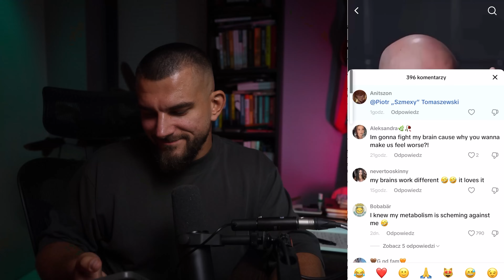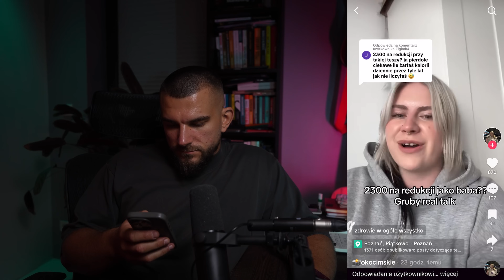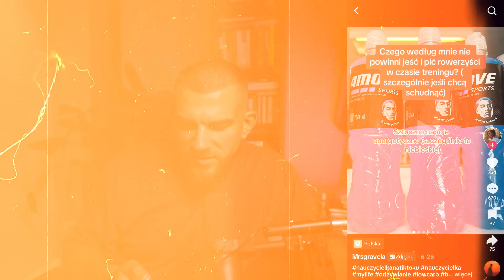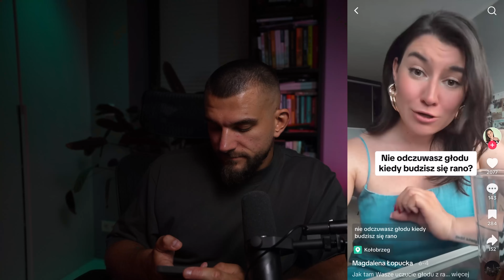SZMEXY VS TIKTOK - Oglądam Fit TikToki *Chleb Znowu Atakuje*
W dzisiejszym odcinku "SZMEXY VS TIKTOK" komentuję popularne fit TikToki i omawiam tematy poruszane przez innych twórców. Przyjrzymy się różnym mitom i faktom dotyczącym zdrowia i odchudzania. Odpowiem na pytania typu: Czy chleb naprawdę tuczy i powoduje wyrzuty cukru? Jakie są plusy picia kawy? Jak odchudzanie wpływa na pracę mózgu? Czy cola zero wpływa na wyrzuty cukru? Odkryjemy mechanizm autofagii, porozmawiamy o brzuchu kortyzolowym, oraz poznamy 5 zasad właściwego śniadania. Na koniec sprawdzimy, czy trening EMS naprawdę spala 1200 kcal w 20 minut. Zapraszam do oglądania i wspólnego odkrywania fit trendów z TikToka! Piotr ‘Szmexy’ Tomaszewski.